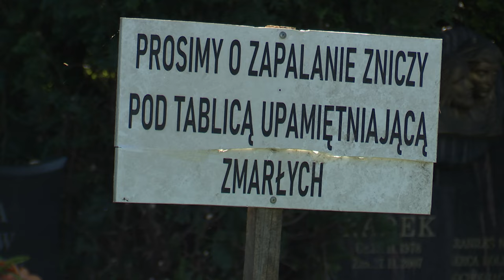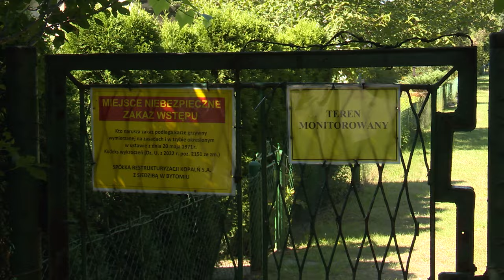Cmentarz otwarty, droga zamknięta 14.08.2024